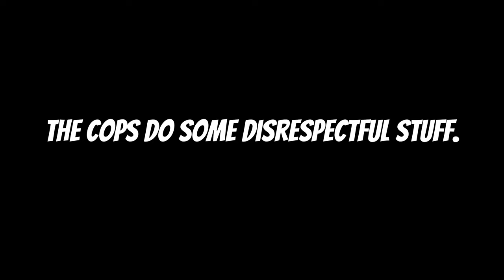Laptop Civic Destroys Cops in GTA 5 RP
1. Ensure you meet all joining requirements.
2. Read through our frequently asked questions before proceeding with an application.
3. Ensure you have joined the DVRP Fan Server.
4. Go to Joining Process
5. Fill out an application
6. Complete the application with your best effort, honesty, and ability. Ascertaining that you provide accurate personal information, select your selected department, and accept the disclaimers and rules.
7. Wait for a response via a public outrreach member. Then, you will receive information about an interview server and you will have access to a channel in the fan Discord (request-an-interview), where FTOs/FTAs will ping the accepted role when they are doing interviews.

Documents:
Conservancy

00:00 Introduction
00:51 Taking Out The Civic
02:33 Customizing The Civic
05:39 Traffic Stop
08:04 Trolling Starts
13:54 PITTING A COP & Making him crash